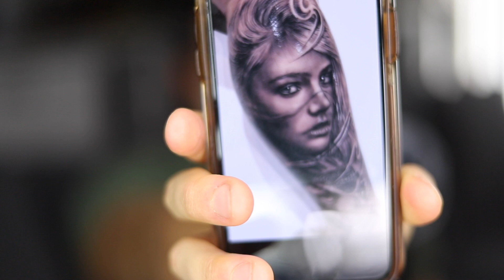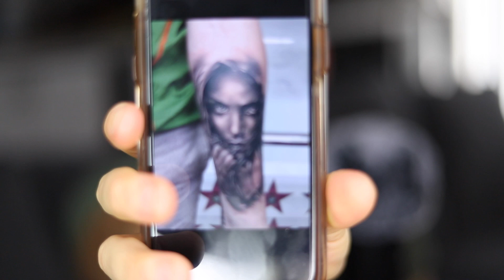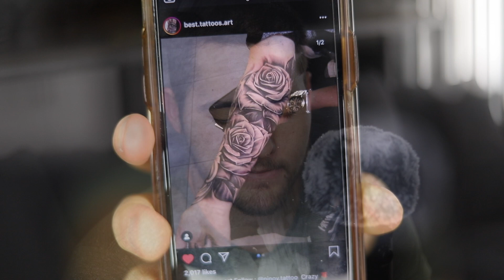ASMR Ramble - Why I Shaved My Head, Tattoo Talk, Dealing With Toxic Friends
After about a million scary story videos, Im back with some more rambles :)

Support me :)

(I snap back)